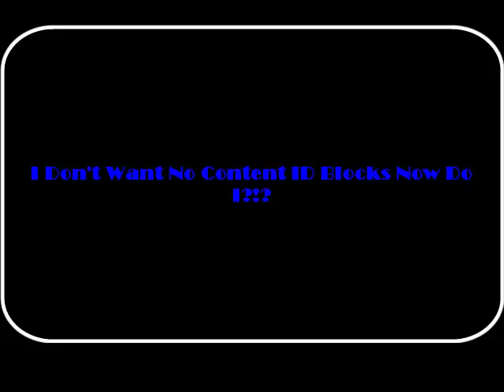Sonic the Hedgehog 1 Perfect Runs - Final Zone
It comes down to this, a boss with ultimate power! Not really. The Final Boss of Final Zone is a joke, just like pretty much all of the other bosses... oh well! Hope you enjoyed this conclusion to Sonic 1.